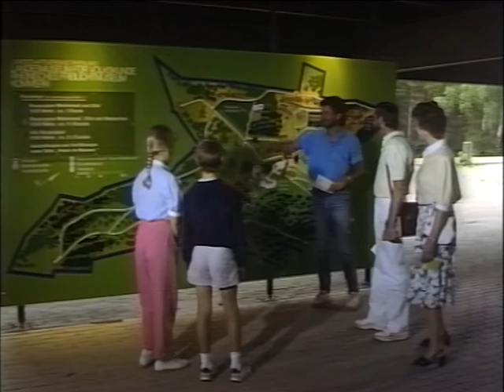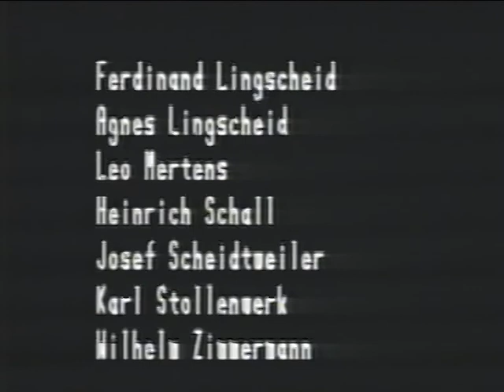Christine und Björn im Rheinischen Freilichtmuseum Kommern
Der Film aus dem Jahr 1986 erklärt im Stil der Zeit, was Besucherinnen und Besucher im Freilichtmuseum Kommern erwartet. Der Film selbst ist schon fast ein Museumsobjekt. Es ist spannend, wie früher die Leute für einen Museumsbesuch animiert wurden, wie die Sehgewohnheiten waren und worauf man Wert legte.